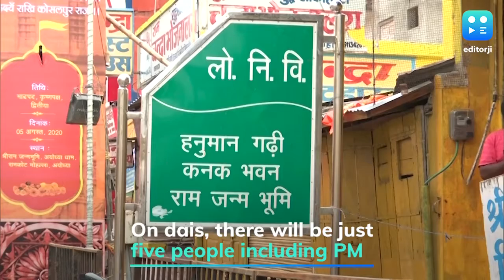Ram temple foundation: PM among 5 dignitaries to be on dais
Religious rituals got under way in Ayodhya on Monday, two days ahead of the groundbreaking ceremony for a temple at a spot where devotees believe Lord Ram was born.

Barricades are already in place in the temple town and Uttar Pradesh Chief Minister Yogi Adityanath issued an appeal, asking only those invited for Wednesday’s “bhoomi pujan” ceremony to come to Ayodhya.